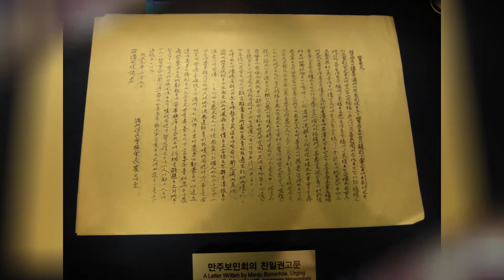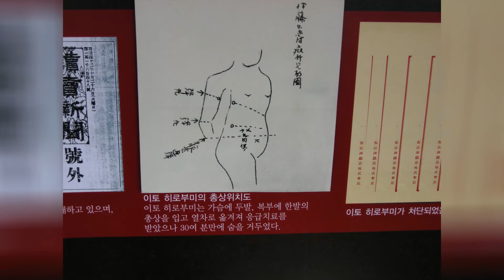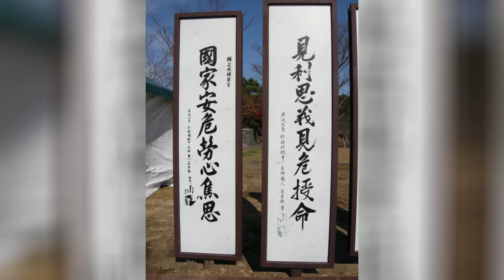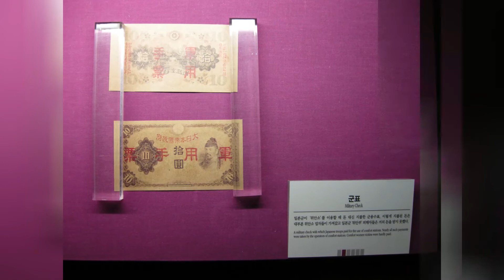독립기념관 (Independence Hall of Korea, Cheonan, 2009)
우리는 이에 우리 조선이 독립국(獨立國)임과 조선인이 자주민(自主民)임을 선언(宣言)하노라 - 3.1독립선언서 중에서

  내 집에 도둑놈이 들어와 그 도둑놈을 잡으려 한 것뿐인데 그것이 죄가 된다면 너희 일본군은 더 큰 죄인들이다. 너희들은 내 땅 전체를 빼앗아가, 나는 내 가족, 내 민족 그리고 내 땅을 지키기 위해서 한 것이라 여한이 없다.
  난 죽어서도 내 나라 대한의 독립을 원할 것이다. 비록 내 육신은 사라지지만 내 혼은 영원히 살아서 너희 일제의 만행을 반드시 심판할 것이다.
- 독립기념관 전시영상 중에서

00:00-봉오동전투에서 독립군이 사용한 피 묻은 태극기
01:21-안중근 의거(1909년 10월 26일)
02:25-의병활동

Google Map: Chungcheongnam-do, Cheonan-si, Dongnam-gu, Mokcheon-eup, 독립기념관로 1